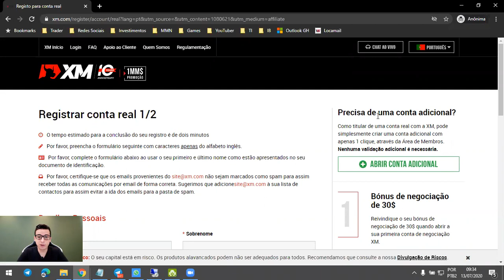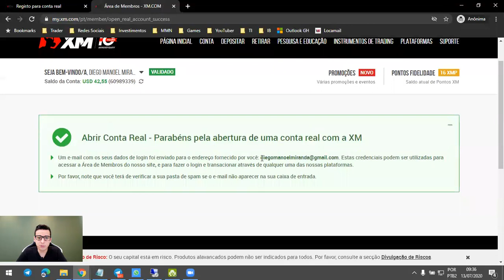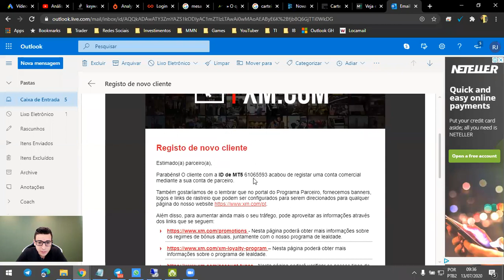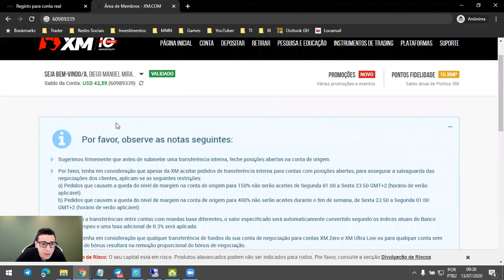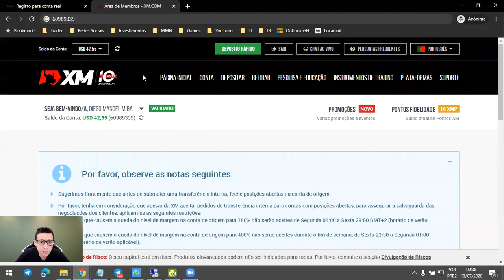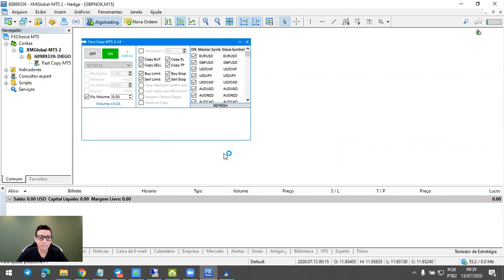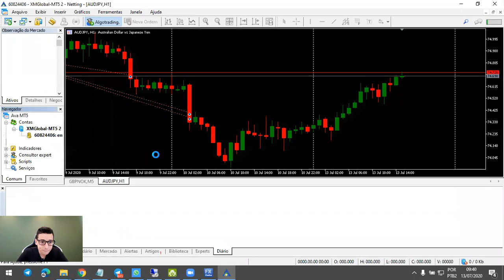Como criar uma conta adicional e fazer transferência interna na XM Global